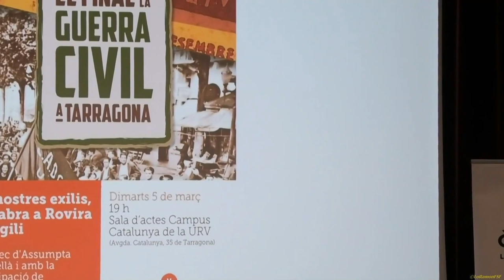Assumpta Montellà. Els nostres exilis, de Fabra a Rovira i Virgili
Els nostres exilis, de Fabra a Rovira i Virgili
A càrrec d'Assumpta Montellà.

Sala d'actes Campus Catalunya de la URV.
Tarragona.
5 de març del 2019.